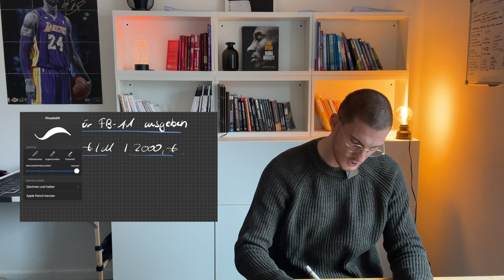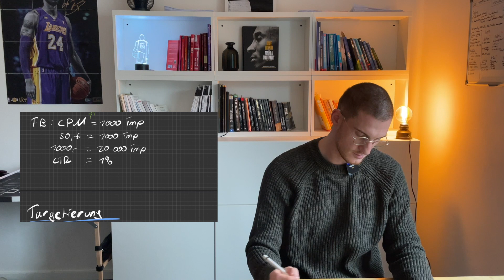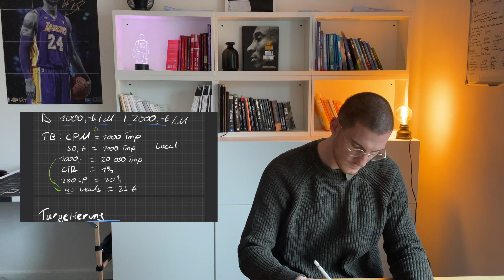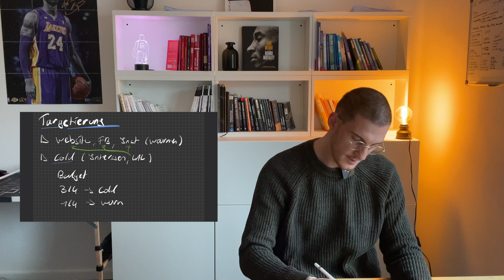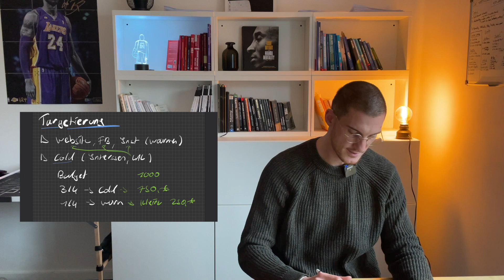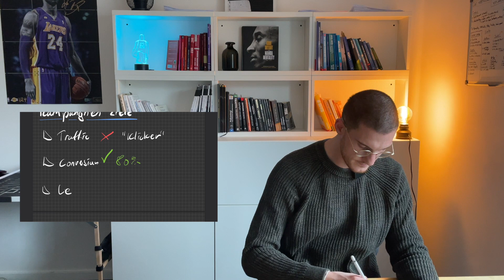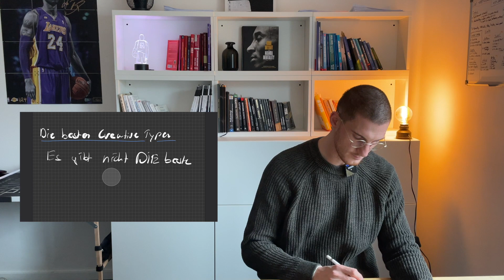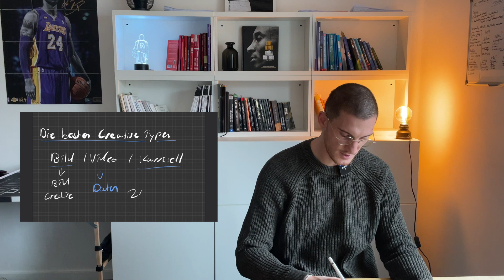Facebook Ads richtig schalten | 4 häufigsten Fragen | Taylan Sentürk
Im heutigen Video sprechen über die 4 häufigsten Fragen, die ich zum Thema Facebook Ads gestellt bekomme und wie viel Budget du für Werbeanzeigen ausgeben solltest.